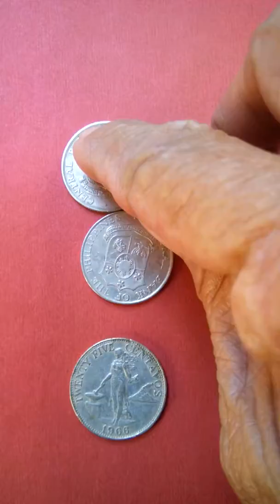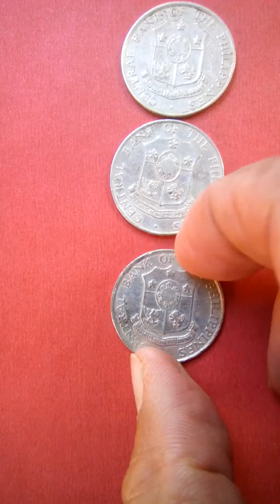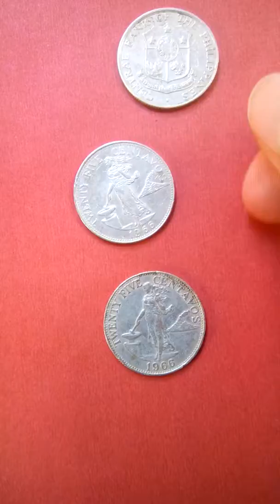Lumang BARYA buy and sale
Central Bank Of The Philippines 3 Twenty Five Centavos..1966 isang babaeng naka tayo na may Bawal na maso,at may Mayon Volcano sa likuran.